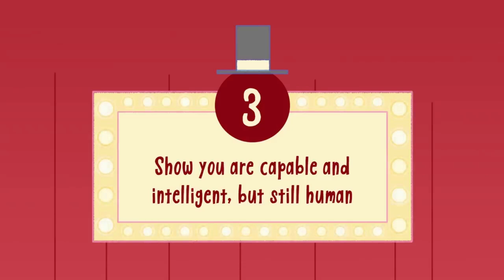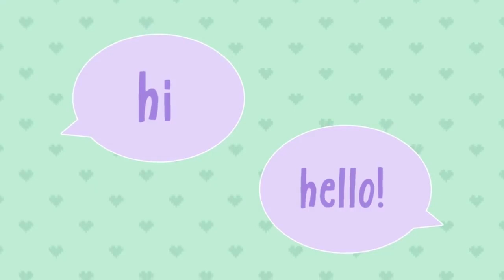6 Psychological Tricks That Can Make Anyone Fall for You | Psychology2go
6 Psychological Tricks That Can Make Anyone Fall for You | Psychology2go

Want someone to notice you? What are some things you can be doing to show them what a great person you are so they fall for you in no time? Well, if you look to psychology, the obvious and not so obvious tips, here are a few psychological tricks that can make anyone fall for you.

Want more dating advice? We made another video on the secrets on how to make someone pursue you:

 • 5 Powerful Secret...

Writer: Michal Mitchell
Script Editor: Rida Batool
Script Manager: Kelly Soong
VO: Amanda Silvera
Animator: Grace Cárdenas Cano
YouTube Manager: Cindy Cheong

References
Aronson, E., Willerman, B., & Floyd, J. (1966). The effect of a pratfall on increasing interpersonal attractiveness. Psychonomic Science, 4(6), 227–228.